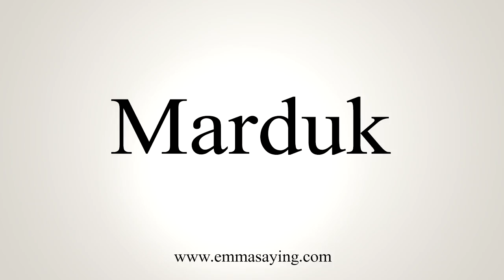How To Say Marduk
Learn how to say Marduk with EmmaSaying free pronunciation tutorials.